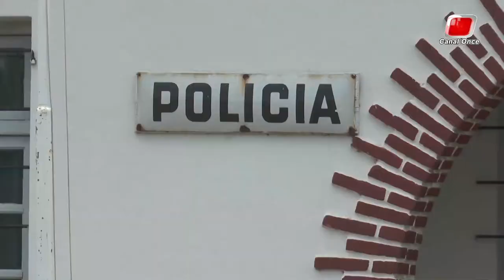LA MAÑANA DEL ONCE 14 DE OCTUBRE 2019, BLOQUE 05